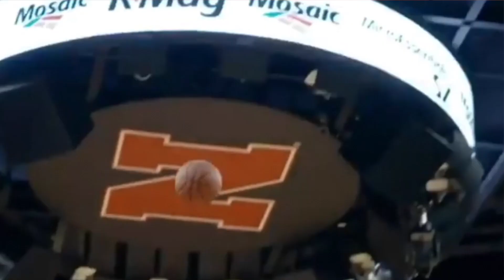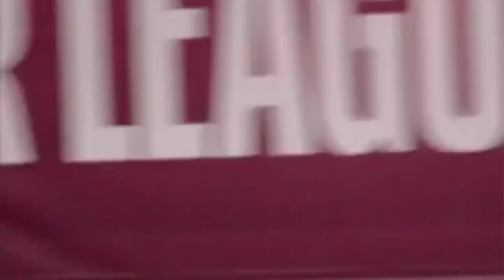6 Players Who Should’ve Been Draft Higher In The 2019 NBA Draft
NBA